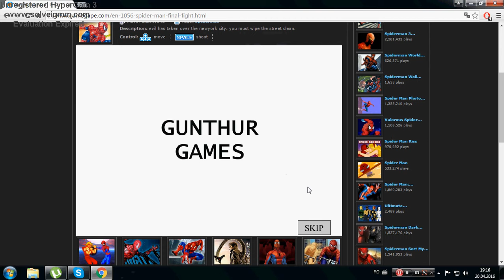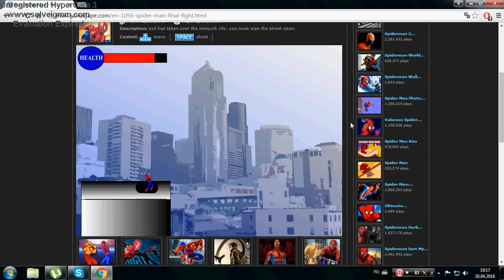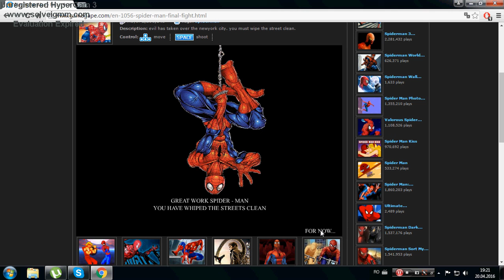Să jucăm Omul paianjen lupta finală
Trebuie să salvăm orașul de răufăcători